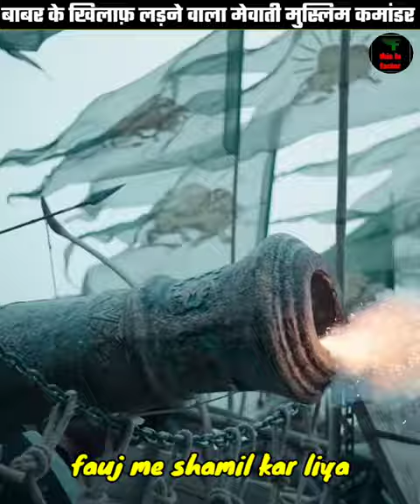मेवात का वो मुसलमान जो बाबर के ख़िलाफ़ लड़ा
बाबर के ख़िलाफ़ लड़ने वाला मेवाती मुस्लिम कमांडर

Real history of Hassan Khan mewati ?

| Mewati muslim history |

Shorts
Facts
History facts
You tube shorts
Shorts facts
Hasan Khan mewati story
Commander of Rana Sangha
Mewat muslim history